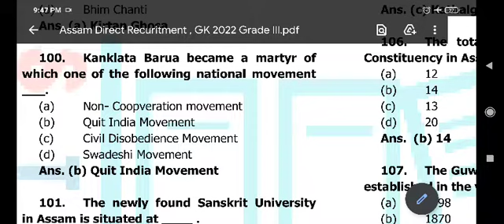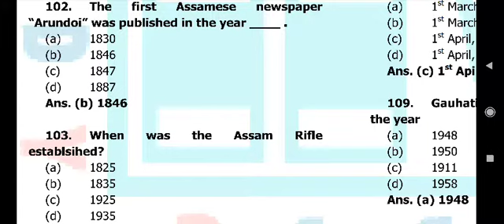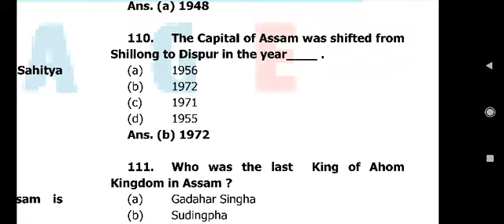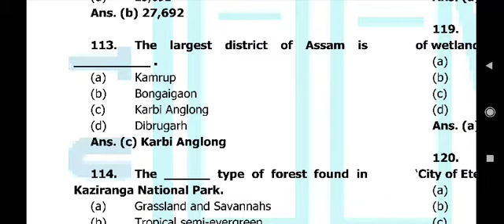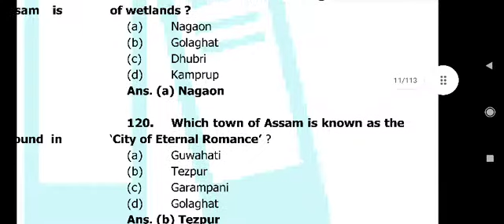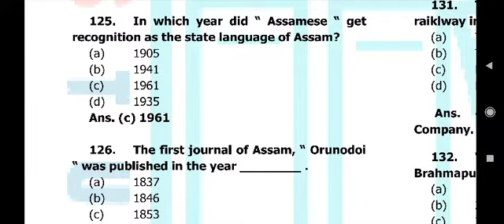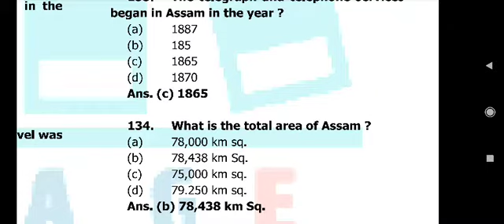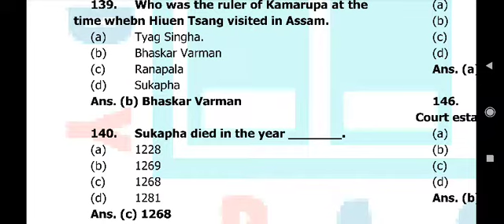Important questions for Assam direct recruitment grade III exam: general knowledge for Assam exam